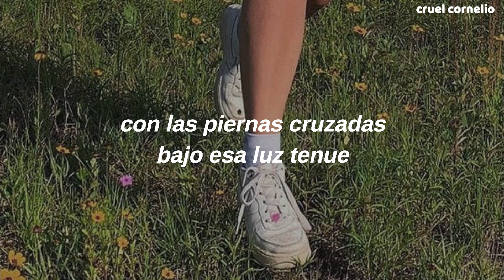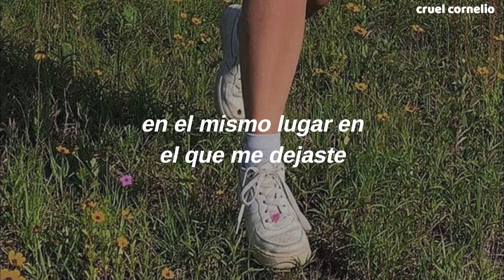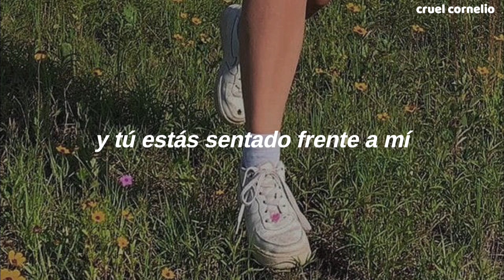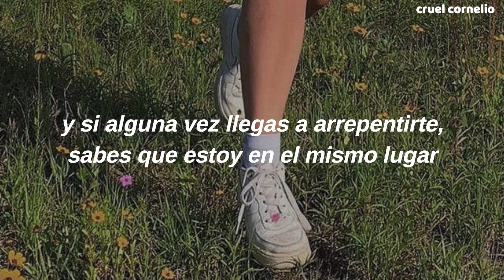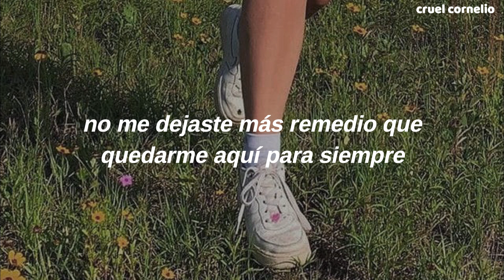taylor swift - right where you left me // traducida al español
AHHHHH TEMAZO
En "right where you left me" taylor habla de cuando terminas con las persona que amas, ya que esta esta enamorada de alguien más. Esto hace que no puedas seguir adelante.
Stream evermore🍂🍂

right where you left me - lyrics

[Verse 1]
Friends break up, friends get married
Strangers get born, strangers get buried
Trends change, rumors fly through new skies
But I'm right where you left me
Matches burn after the other
Pages turn and stick to each other
Wages earned and lessons learned
But I, I'm right where you left me

[Pre-Chorus]
Help, I'm still at the restaurant
Still sitting in a corner I haunt
Cross-legged in the dim light
They say, "What a sad sight"
I, I swear you could hear a hair pin drop
Right when I felt the moment stop
Glass shattered on the white cloth
Everybody moved on, I, I stayed there
Dust collected on my pinned-up hair
They expected me to find somewhere
Some perspective, but I sat and stared

[Chorus]
Right where you left me
You left me no, you left me no
You left me no choice but to stay here forever
You left me, you left me no, oh, you left me no

[Verse 2]
Did you ever hear about the girl who got frozen?
Time went on for everybody else, she won't know it
She's still twenty-three inside her fantasy
How it was supposed to be
Did you hear about the girl who lives in delusion?
Breakups happen every day, you don't have to lose it
And you're sitting in front of me

[Bridge]
At the restaurant when I was still the one you want
Cross-legged in the dim light, everything was just right
I, I could feel the mascara run
You told me that you met someone
Everybody moved on

[Pre-Chorus]
I, I stayed there
I'm sure that you got a wife out there
Kids and Christmas, but I'm unaware
'Cause I'm right where I cause no harm
Mind my business
If our love died young
I can't bear witness
But if you ever think you got it wrong

[Chorus]
I'm right where
You left me no, oh, you left me no

Toda la música, clips, animaciones, superposiciones, texturas, fotos, etc. pertenecen a todos los artistas respectivos.

taylor swift, right where you left me, traducida al español, subtitulada en español, lyrics español, lyrics evermore album español, first anniversary, lyrics español, right where you left me, evermore, taylor swift, aaron dessner, track 16 of evermore album, bonus track.